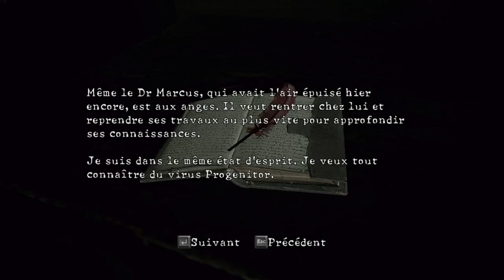Let's Play Resident Evil 5 ( Fr ) Chapitre 5-1 ( PC ) HD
Let's Play Resident Evil ( Biohazard ) 5 - Chapitre 5-1 ( Le Jardin Souterrain ) Action / Survival-Horror ( PC ) Version Française ( No Commentary ) ..

Editeur(s) / Développeur(s) : Capcom

Genre(s) : Action | Survival-Horror

Description : Resident Evil 5 sur PC est un jeu d'action/horreur dans lequel vous rejoignez Chris Redfield cette fois aux prises des victimes du virus T ayant frappé un village africain. Pendant le jeu, Chris rencontrera Sheva, une jeune femme qui l'aidera à venir à bout des nombreux ennemis. Mis en scène dans un environnement jusqu'alors inédit, le titre fait la part belle à l'action et à la coopération entre les deux protagonistes.